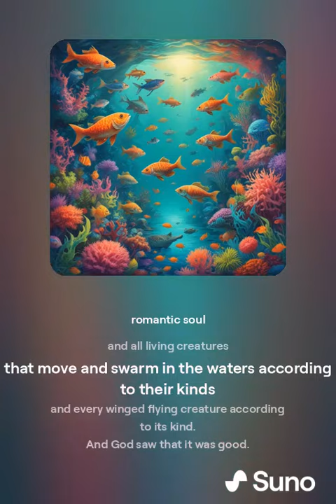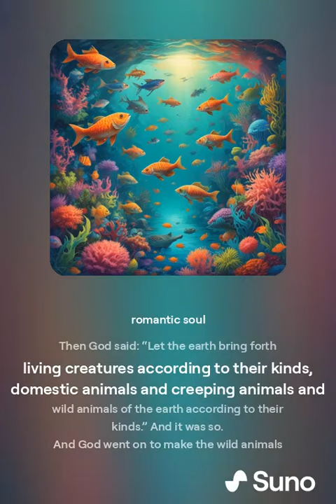In the beginning "I've always wanted to do this, hope Y'all like it"